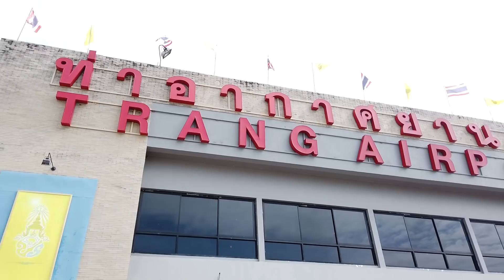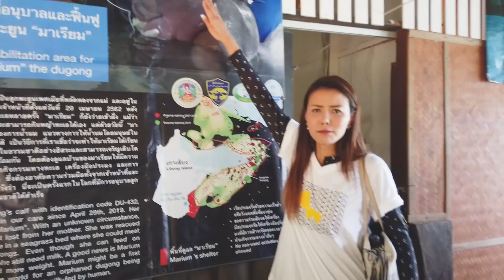เก๋อ่ะแก | EP.19 | สวยกู้โลก "ลิบง" จ๋าเก๋มาแล้ว เที่ยวแบบ Eco Travel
เห็นสวยๆกันมาหลายทริป กินหรู อยู่แพง ก็ไปมาหมดแล้ว แต่สำหรับ EP นี้ มาดูลุคแบบลุยๆสวยแบบธรรมชาติ รักโลก ของพี่เก๋กันบ้าง ทั้งขึ้นเครื่อง ลงเรือ นั่งรถสามล้อเครื่อง ไหนจะเดินอีก ลุยสุดบอกเลยทริปนี้
งานนี้สัมผัสกับธรรมชาติแบบสุดๆ ของวิถีชีวิตชาวเล ชาวเกาะลิบง อ.กันตัง จ.ตรัง ตามรอยไปดูสถานที่อนุบาลน้องมาเรียม พะยูนขี้อ้อนขวัญใจคนไทย ครั้งนี้เราโชคดีมากที่ยังมีเจ้าดูกอง หรือพะยูน ญาติๆของมาเรียมโผล่ขึ้นมาทักทายชาวคณะให้ใจชื้น จะชื่นมื่น มีความสุขแค่ไหน ต้องติดตาม
ดูจบแล้วคุณจะรักทะเลไทย รักธรรมชาติ และอยากที่จะรักษาไว้ให้ลูกหลานได้เห็น เชื่อเราสิ !! คิดก่อนทิ้ง สวยกู้โลก แบบเก๋ ชลลดา